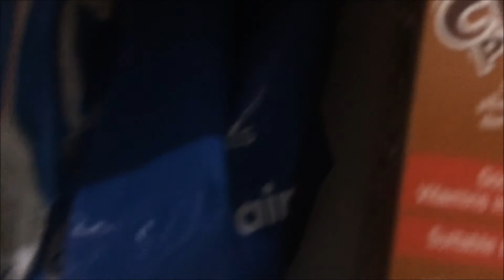My Training Routine for getting KOM's - 1000w+ Sprints and Hard Intervals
Footage of me training and what I eat in a day. Strava